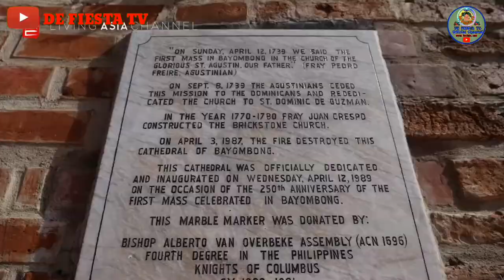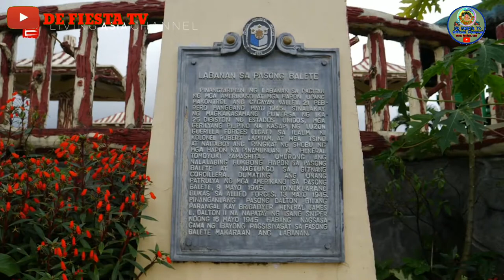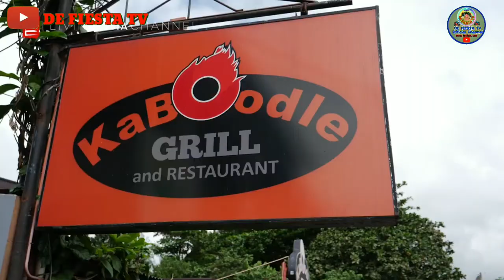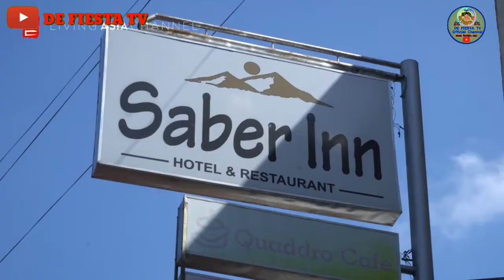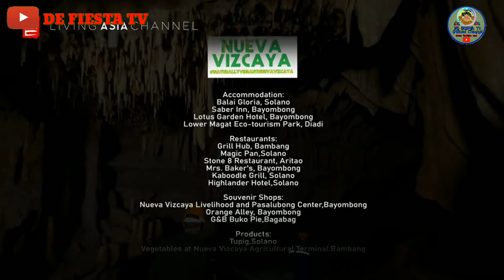TRAVEL TO NUEVA VIZCAYA#DE FIESTA TV#PINOY KABULASTUGAN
-✅None of these images, music, and video clips were created/owned by us...

I will respectfully removed it... Thank you!!!